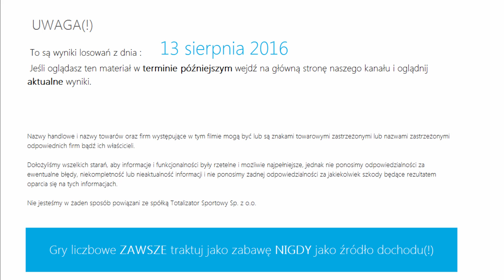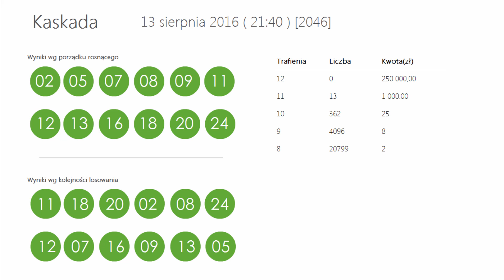LOTTO WYNIKI + WYGRANE -- 13 sierpień 2016, SOBOTA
Wyniki losowań: Lotto, Ekstra Pensja, Multi Multi, Mini Lotto, Kaskada.

Tagi:
wyniki lotto, multi multi wyniki, ekstra pensja wyniki, kaskada wyniki, mini Lotto wyniki, lotto wyniki